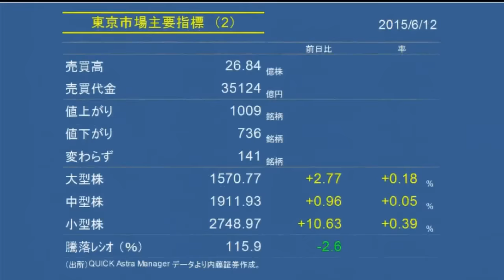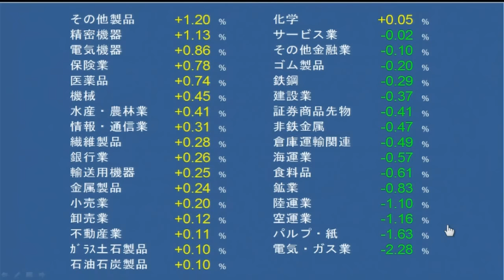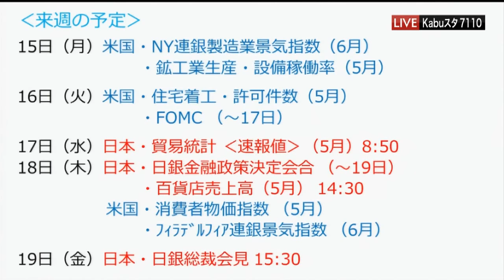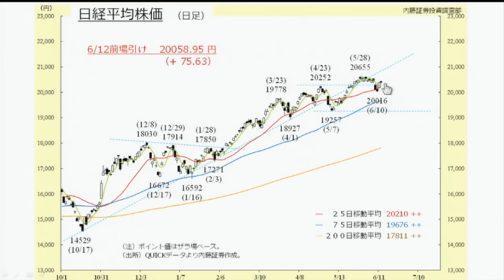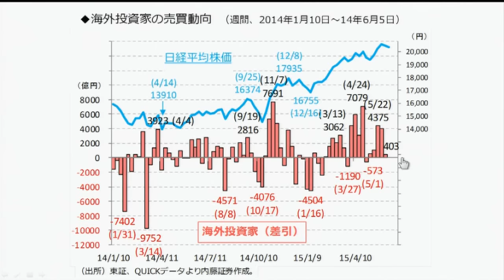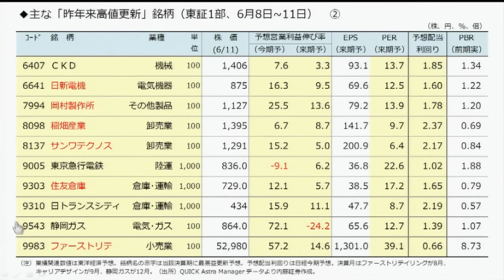Kabuスタ7110東京マーケットワイド6月12日【内藤証券 浅井陽造さん】